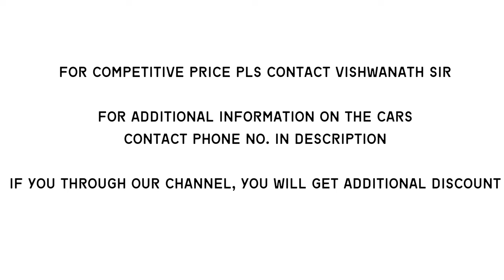Honda city 2011 and Toyota Innova Crysta at competitive price!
MILESTONE CARS AND MORE
NEAR CONOSSA SCHOOL,
SHER - E - PUNJAB JUNCTION ,
MAHAKALI CAVES ROAD, ANDHERI- E
MUMBAI - 93

Instgram link 👇

  / con.  .

Main Credits to -
Saisha Alagh - Channel manager
Muthulakshmi Palaniappan (Mom)- Camera Person for all videos
Laxman (Vishal)- Video editor